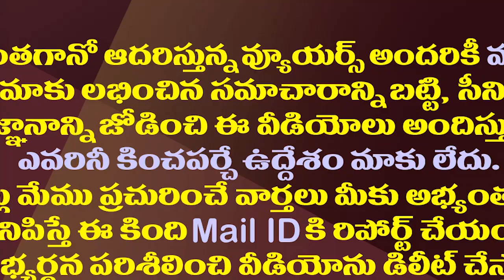జగన్ లేఖ.. సంచలన విషయం బయటపెట్టిన మాజీ జడ్జి| Retd Judge Dantuluri Shocking Comments on Jagan Letter